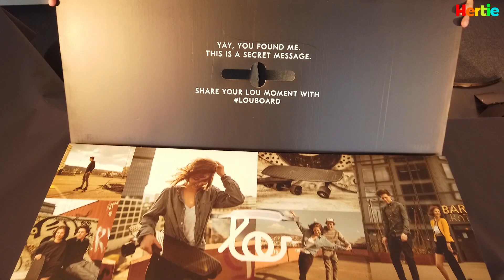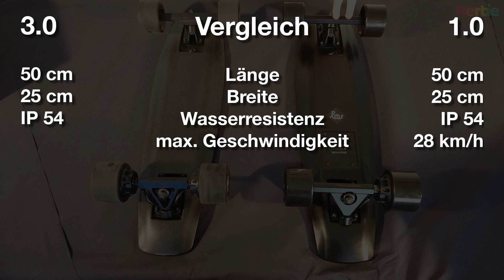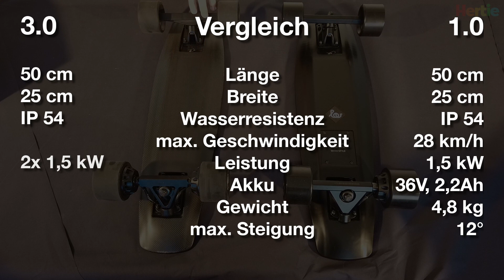soflow Lou 3.0 Test mit Unboxing - Hertie E-Mobility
Das heutige Video ist dem soflow LouBoard 3.0 gewidmet. Die LouBoard-Serie ist soflows Flaggschiff in der E-Mobility-Branche.

Das soflow LouBoard ist wohl jedem E-Monility-Enthusiasten ein Begriff. Sein kompaktes Design, gepaart mit seinen großen technischen Fähigkeiten macht ihn zu einer nur schwer zu überbietenden Option. Mit Preisen von 450€-1000€ und vier verschiedenen Farben wird eine große Auswahl geboten, mit der jeder Käufer sein passendes Modell findet!

Inhalt: Vergleich soflow lou 1.0 vs. 3.0